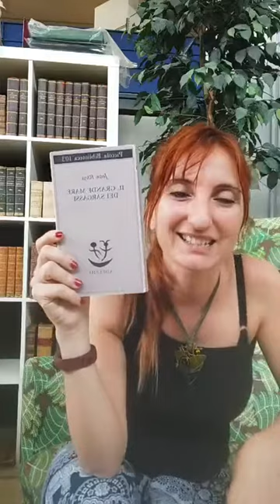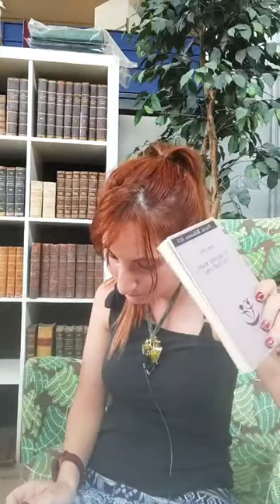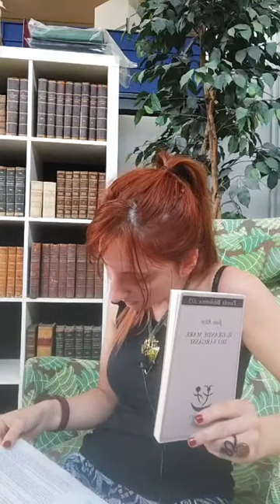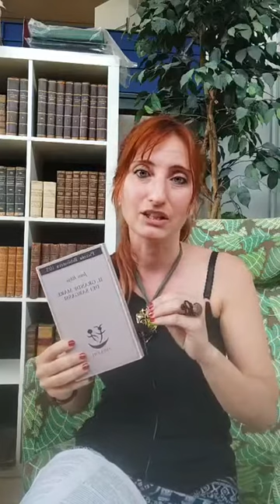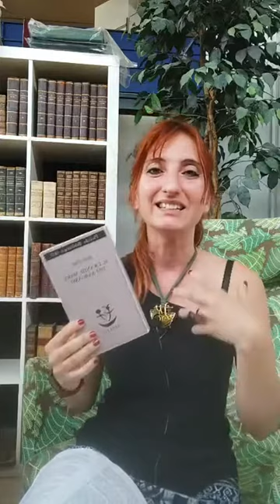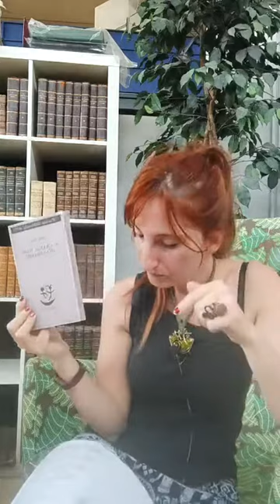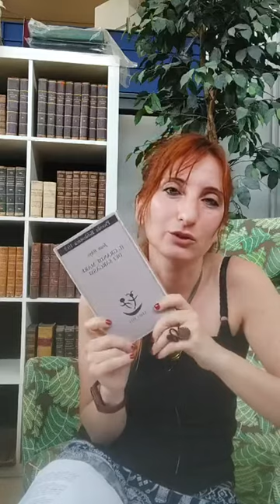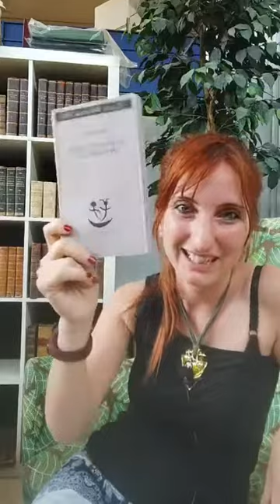consiglidilettura Il grande mare dei Saragassi - JEAN RHYS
In questa diretta parliamo di un bellissimo racconto, un prequel di Jane Eyre di Charlotte Bronte: IL GRANDE MARE DEI SARGASSI